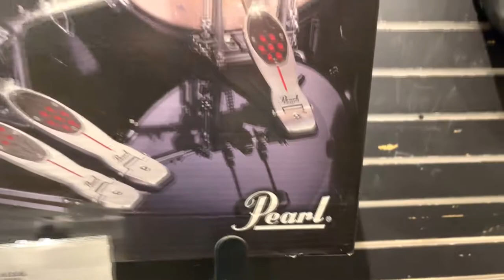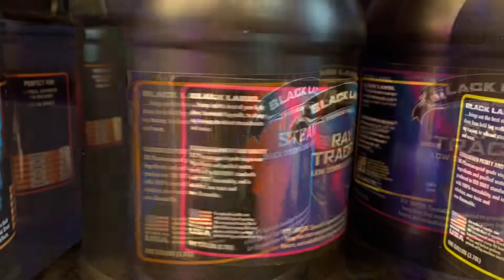Stage Monkey Channel Intro Video - Lets Talk Musical Gear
We will be talking everything music.
Stage, Instruments, lighting, Sound, Accessories, Amps, Bands.

If you have an idea for a video go ahead and leave a comment on what you would like to see or the direction of the channel!

We are looking forward to providing you with lots of awesome video content.

Are You Ready To Rock?